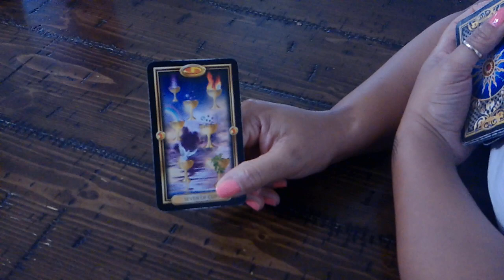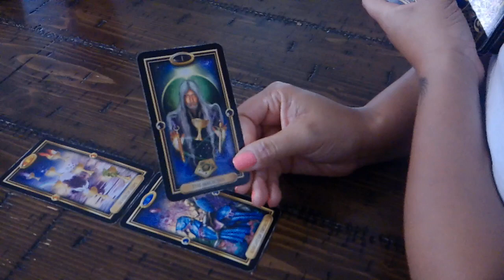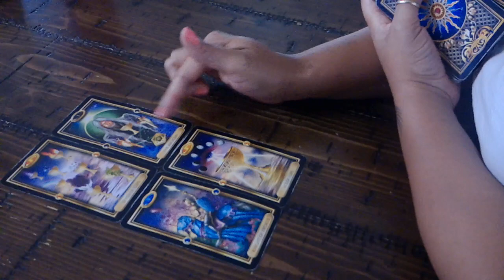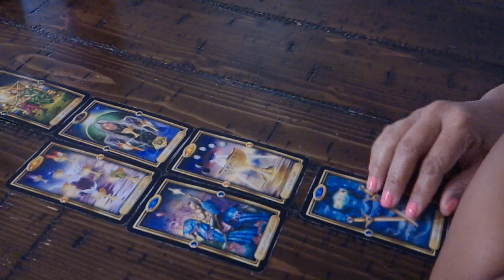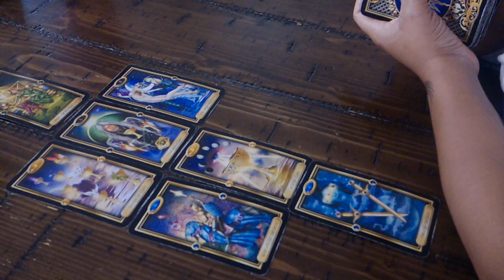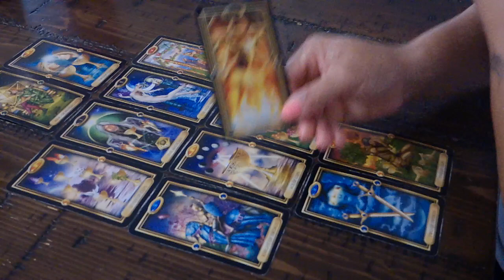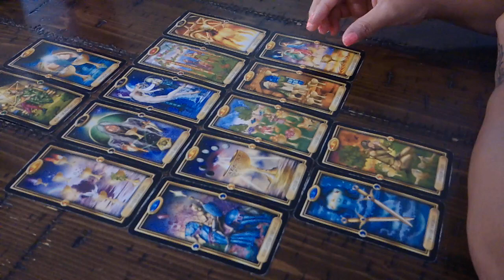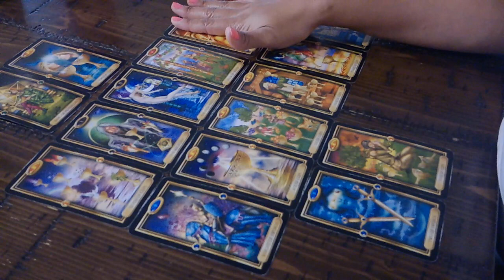LIBRA~YOU VS THEM~I THINK YOU HAVE A STALKER FOR LIFE!~JAN.14-20